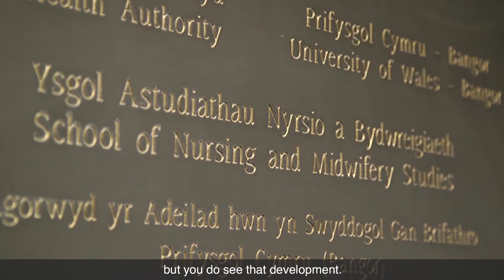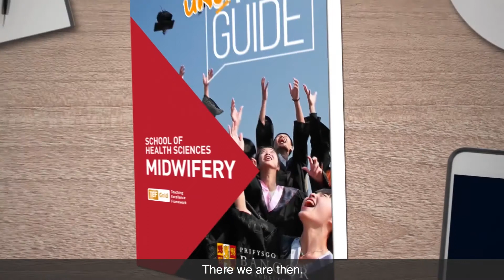BM Midwifery courses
S4C TV Presenter Ameer Rana introduces the Midwifery courses available in the School of Health Sciences at Bangor University. Take a look at our excellent facilities and hear what our students and staff say about our Midwifery Courses.